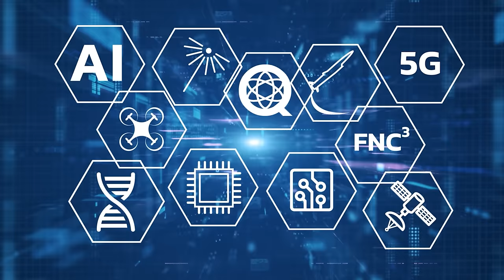PPBE Commission Report: Moving Money at the Speed of Innovation, Part 2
Tune in for Part 2 of our conversation with Lara Sayer, the PPBE Reform Commission's Executive Director, and Jennifer Santos, one of the study's Commissioners who served alongside ETI's own Arun Seraphin. We continue to discuss the PPBE Reform Report's findings. How do the Department's budget plans interact with Congressional appropriations? How can the Department design better budgets?

Read the legislative language which established the independent commission (Section 1004 of the FY22 NDAA)

ETI's second annual Emerging Technologies for Defense Conference will take place August 7-9, 2024 at the Washington DC Convention Center.